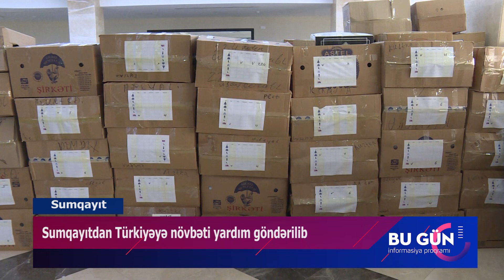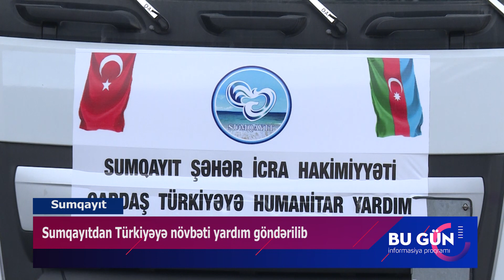Sumqayıtdan Türkiyəyə növbəti yardım göndərilib